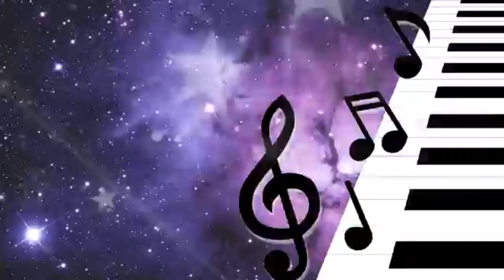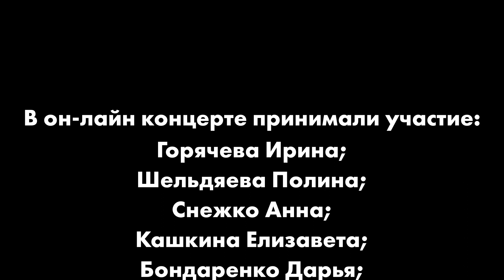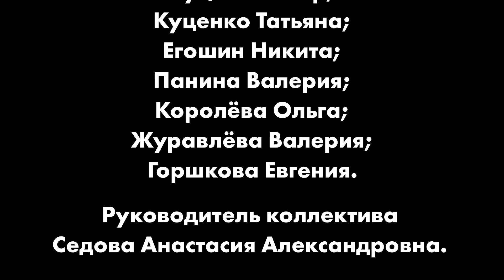Образцовый вокальный коллектив "Элмас"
Дорогие друзья! Даже на самоизоляции Образцовый вокальный коллектив "Элмас" радует вас своими талантами! Отчетный концерт коллектива тому не исключение! Свежий глоток творчества, новый репертуар, необычные решения, все это ждет вас в видео концерте! Коллектив успешно развивается в вокальном направлении даже будучи на карантине. Приятного вам просмотра, берегите себя и своих близких!